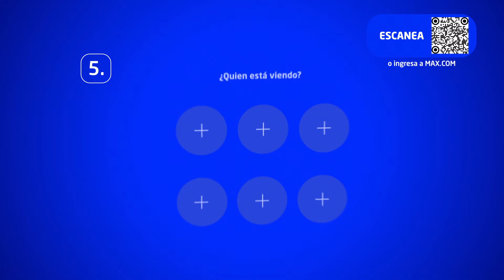Activa tu cuenta Max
Descubre el mejor contenido de Max y cómo activarlo acá.
Para confirmar si tu plan incluye esta plataforma de streaming, revisa